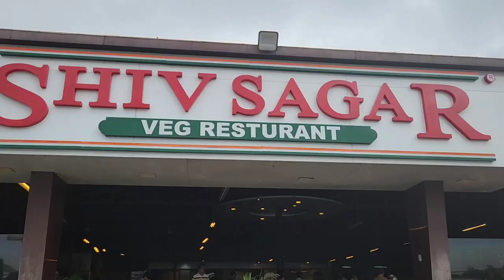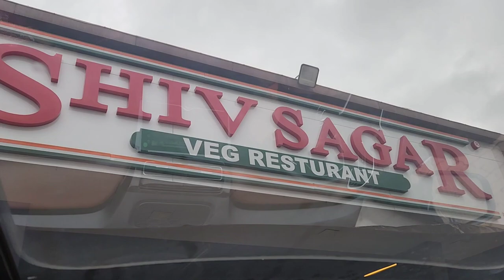Our trip to Nashik l Pandav leni caves l Navi Mumbai to Nashik